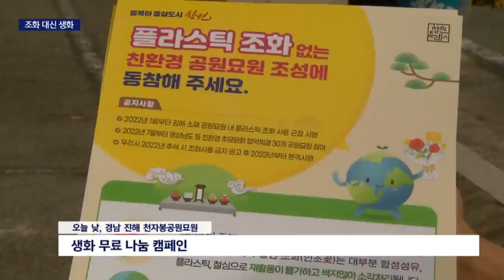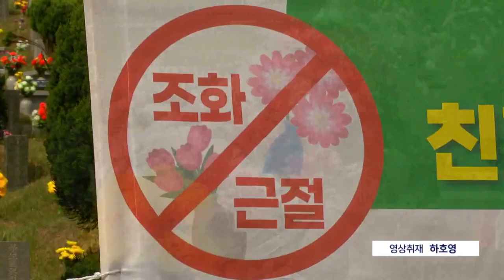'조화 대신 생화를'…조화 퇴출 확산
[앵커]
추석을 맞아 성묘 다녀오신 분들 많으실텐데 혹시 플라스틱 조화로 헌화를 하시진 않으셨나요?

그런데 플라스틱 조화가 환경오염의 주범이란 사실을 잘 모르거나 대수롭지 않게 여기는 경우가 많습니다.

[기자]
명절만 되면 형형색색의 꽃다발로 장식되는 공원묘원, 빛깔이 오래간다는 이유 등으로 성묘객들이 가져다놓은 플라스틱 조화들입니다.

하지만 얼마 지나지 않으면 골칫거리 쓰레기가 됩니다.

연간 700톤 정도가 버려지는데 썩지도 않아서 태우는 과정에서 500톤의 탄소를 배출시킵니다.

게다가 꽃과 줄기에선 인체에 해로운 중금속 성분이 검출됐고, 주변 흙은 미세플라스틱으로 오염됐습니다.

{"조상님도 조화보다는 생화를 좋아하십니다. 앞으로는 환경을 위해서 생화를 사용합시다."}

조화 대신 생화를 사용하자는 움직임이 활발해지고 있습니다.

지난 설 전국 최초로 경남 김해에서 시작된 공원묘원 조화 퇴출이 경남도로 확산됐습니다.

성묘객들 반응도 호의적입니다.

{최치광/전국공원묘원협회 부울경지회 고문/"3일 동안 (무료 나눔 행사를) 하고 있는데 '쓰레기 배출을 줄여야된다, 탄소중립을 위해서 우리가 동참해야된다' 이런 의견을 많이 주십니다."}

조화보다 늘어날 수 있는 비용 부담에 대해서도 크게 개의치 않는다는 반응입니다.

{임종근/경남 창원시 진해구/"(기껏해야) 1년에 한 두번 하는 거니까 그 정도는 충분히 (부담)해야지 조상님도 좋아하시지 않을까 싶습니다."}

녹색소비자연대전국협의회가 최근 실시한 설문조사에서도 공원묘원에서의 생화사용에 대해 80% 가량이 찬성 의견을 보였습니다.

중국산 조화 공세에 위기에 처한 화훼농가들은 설에 이어 추석에도 다량의 생화를 무상 기부했습니다.

{김윤식/한국화훼자조금협의회 회장/"한송이라도 생화를 꼽으면 자연도 지키고 우리 농가들도 살아갈 수 있는 힘이 되기 때문에 적극적으로 참여를 하고 홍보를 하고 있습니다."}

김해에 이어 내년부턴 경남 다른 지역 일부 공원묘원도 조화 반입 금지조치에 본격적으로 나선다는 계획입니다.